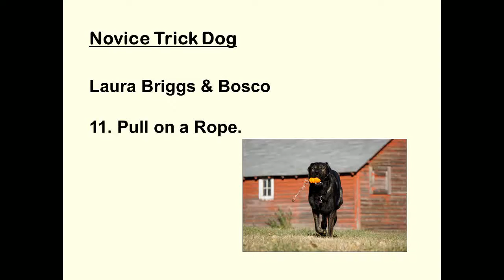Novice Trick Dog - 11. Pull on a Rope.